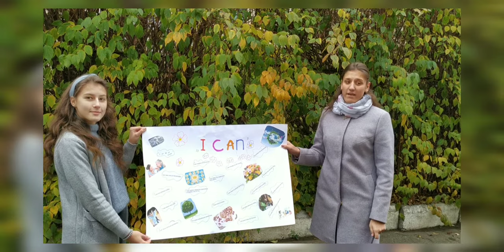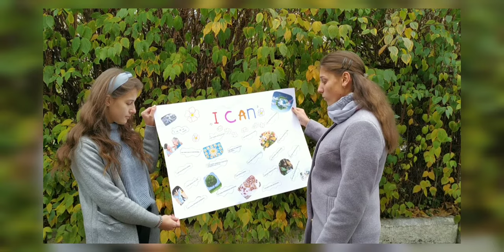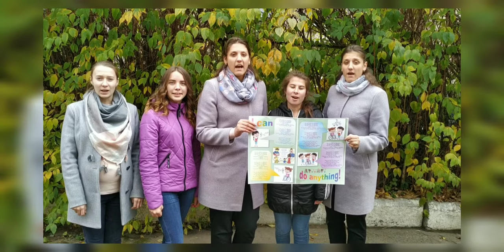I CAN_5 DO 41